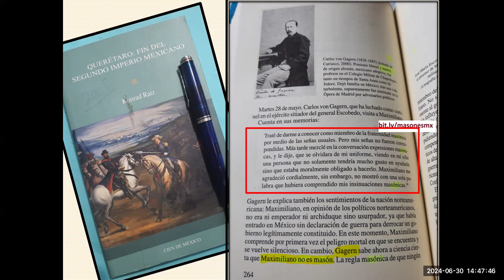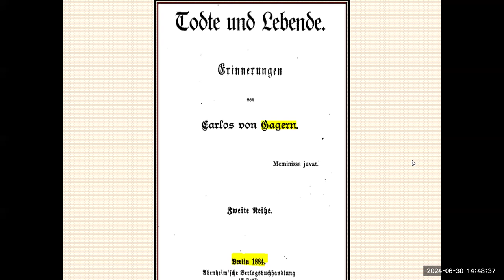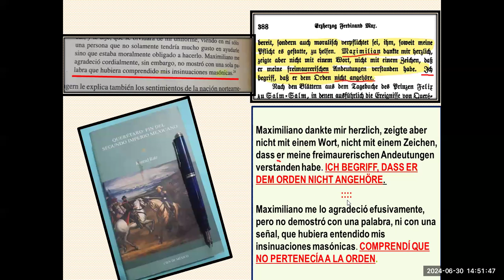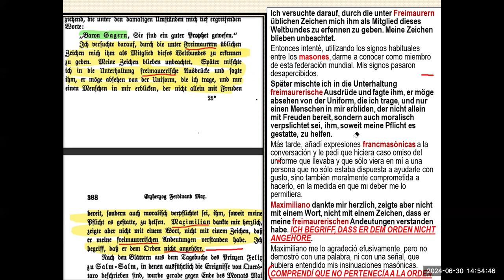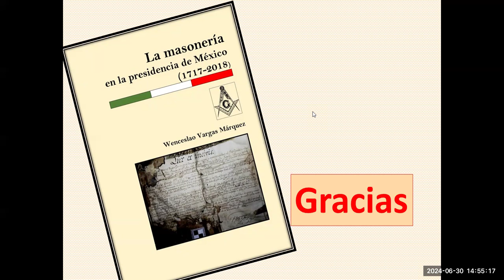1867 - El renglón olvidado de Konrad Ratz acerca de Maximiliano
El renglón olvidado de Konrad Ratz acerca de Maximiliano y la masonería del 28 de mayo de 1867.